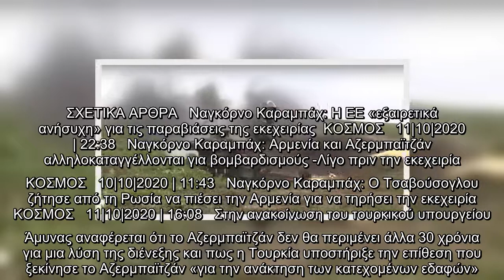Επικοινωνία Λαβρόφ-Ακάρ: Η Αγκυρα ζητά από την Αρμενία να εγκαταλείψει τα εδάφη του Αζερμπαϊτζάν